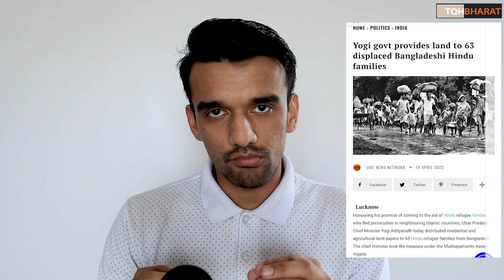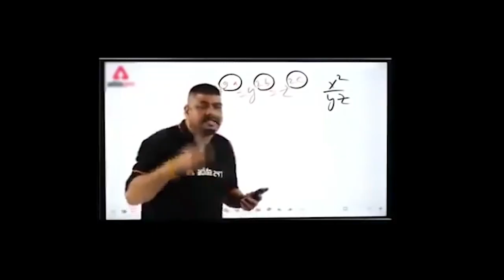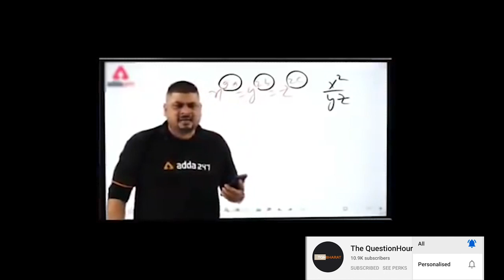bangladeshi 63 hindus get land and home by up cm yogi adityanath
Ways to contribute :
UPI : thepiyushrai7@ybL